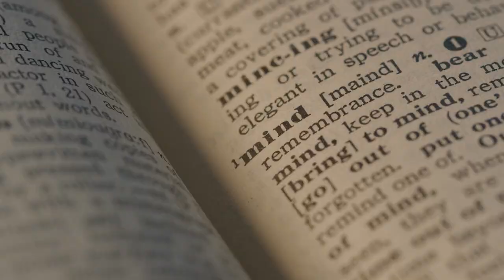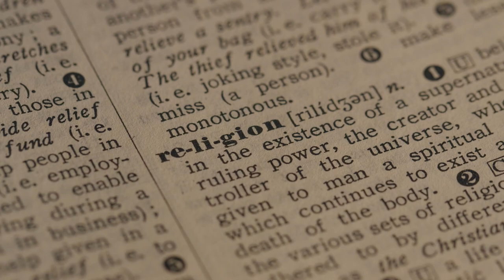What is the Importance of Biblical Worldview | Dr. David Becker | BATTLE FOR THE CHRISTIAN MIND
In this enlightening video, we delve deep into the importance of embracing a Biblical worldview.

From understanding the foundation of truth to navigating life's complexities, a Biblical worldview offers profound insights that shape our beliefs, values, and actions.

Join us as we explore the reasons why adopting a Biblical perspective is essential in today's world and how it can enrich every aspect of our lives.

Whether you're seeking clarity on moral dilemmas or seeking a deeper connection with God, this discussion will provide valuable perspectives to guide you on your journey.